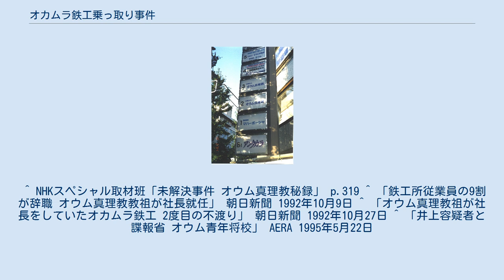オカムラ鉄工乗っ取り事件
オウム真理教 」 オウム真理教事件 」 オカムラ鉄工乗っ取り事件 オカムラ鉄工乗っ取り事件（オカムラてっこうのっとりじけん）とは、1992年にオウム真理教が起こした企業乗っ取り事件。
立件はされなかった。
 被害を受けたオカムラ鉄工株式会社は、石川県能美郡寺井町（現在の能美市）に本社を置く油圧シリンダー製造会社であった（なお、オフィス・学習用家具の製造会社であるオカムラ〈岡村製作所〉との関係は一切ない）。
 同社は、不渡手形を掴んだことなどにより資金繰りが悪化し、銀行の追加融資を受けるなど再建が模索されていた。
社長は教団の在家信者で、教祖の麻原彰晃に相談したことから、教団が経営に関与することになった。
麻原は「2ヶ月で無借金経営にする」と豪語し、1992年9月14日に自らが社長に就任した。
 壁に教団のポスターが貼られたり、社内放送で教団の音楽を流すなど、会社のオウム化を進めた。
麻原は破戒した信者をオカムラ鉄工送りにする「落人制度」を考えていた。
結果、約130名いた従業員のうち9割が退職し、就任2ヶ月目に再度の不渡手形を出し倒産した。
 さらに、同年秋には前社長を軟禁。
その後、麻原を社長、村井秀夫を常務取締役とし、「株式会社ヴァジラ・アヌッタラ ヒタ アビヴッディ精密機器工業」と名を変え、従業員のほぼ大半をオウム信者（延べ約80人）で固め、会社の乗っ取りに成功した。
後に会社事務所もオウム真理教南青山総本部と同じビル内に移転している。
 翌1993年春、会社の工場にあった工作機械を同教団のサティアンや富士清流精舎に持ち込んだ。
のちにこれらの機械を使って自動小銃が密造されることになる。
工場敷地は、1995年時点では、機械類が運び出された後のゴミが散らかった状態で担保に出されている。
 ^ NHKスペシャル取材班「未解決事件 オウム真理教秘録」 p.319 ^ 「鉄工所従業員の9割が辞職 オウム真理教教祖が社長就任」 朝日新聞 1992年10月9日 ^ 「オウム真理教祖が社長をしていたオカムラ鉄工 2度目の不渡り」 朝日新聞 1992年10月27日 ^ 「井上容疑者と諜報省 オウム青年将校」 AERA 1995年5月22日